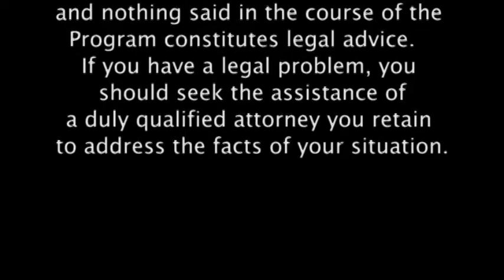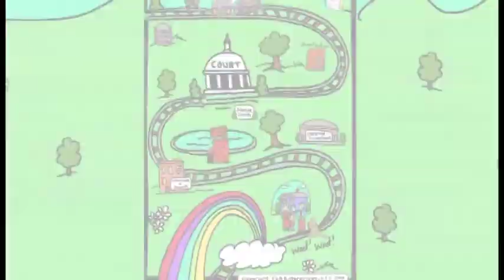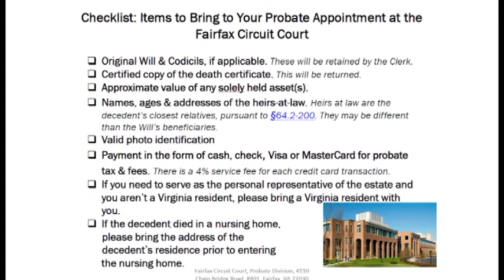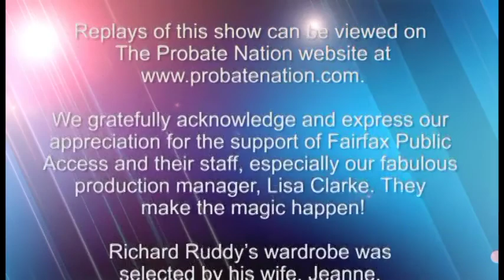Fairfax County Probate Office – Overview of Probate and Qualification